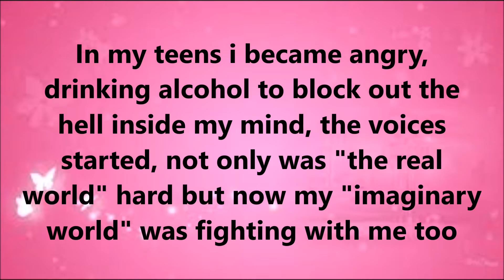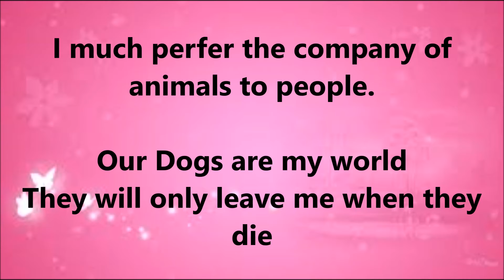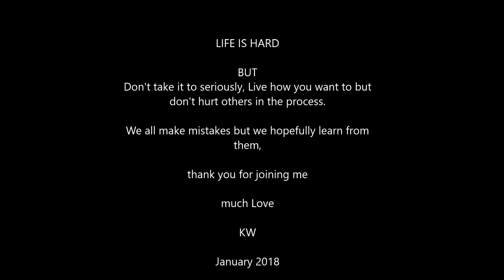My Out Pour Of Blahh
my little video about my mental health struggle, from Bipolar, emotional Unstable Personality Disorder and now Aspergers,